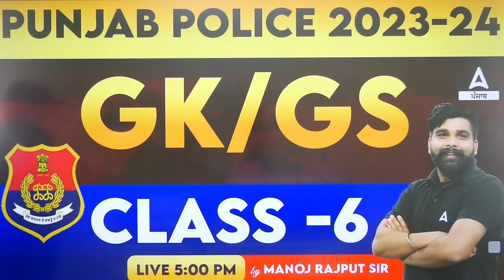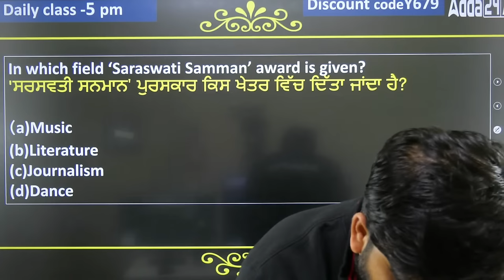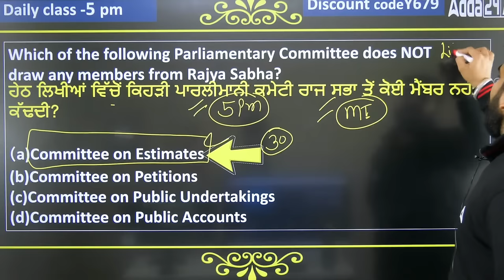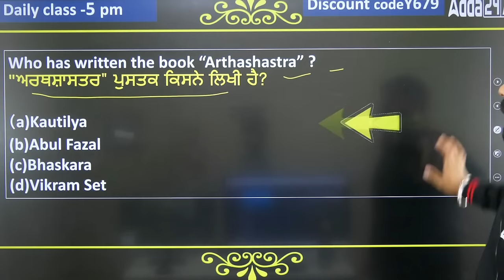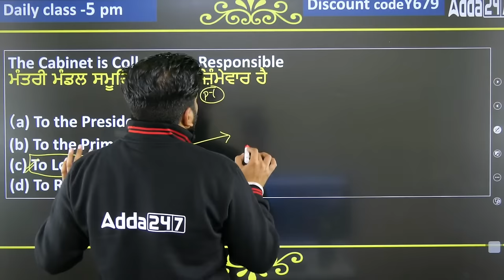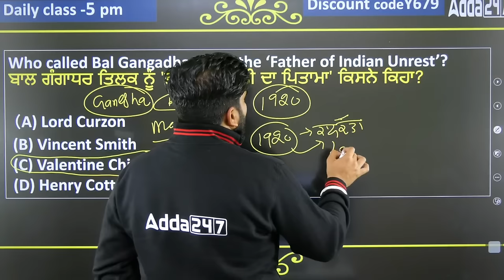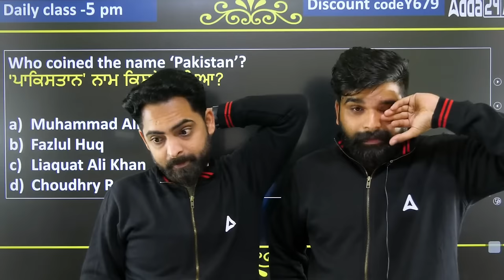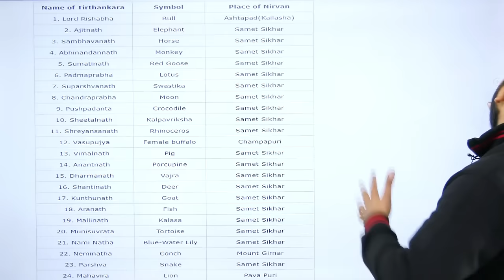Punjab Police 2023-24 | GK/GS | Class 6 | By Manoj Sir